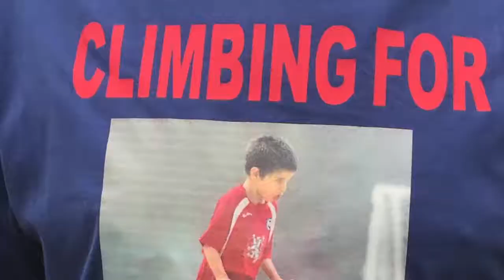BBJ on Ben A'an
Members of the Boogie Box Jive dance clubs and their families climbed Ben A'an in the Trossachs, Scotland. Matt Dillon climbed to raise funds for his grandson who has cerebral palsy.